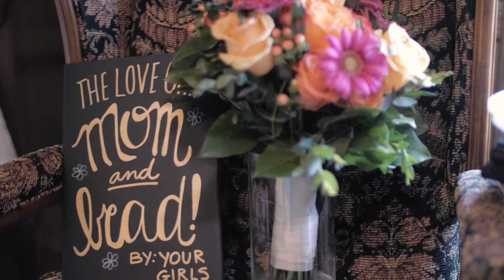Brad and Marylin Musselman